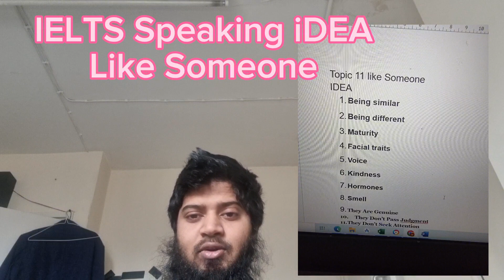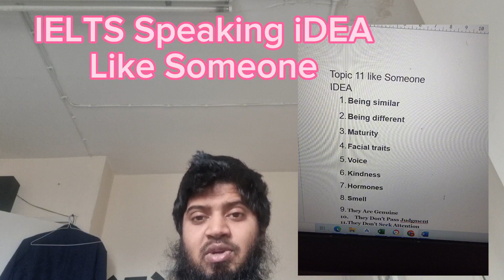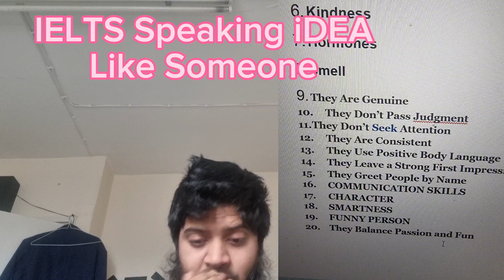IELTS speaking idea topic 11 like someone